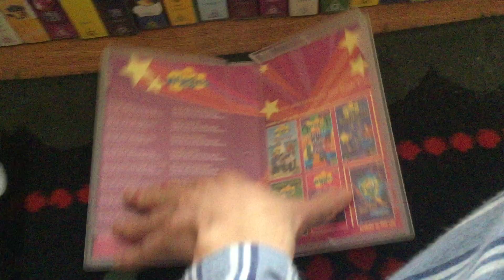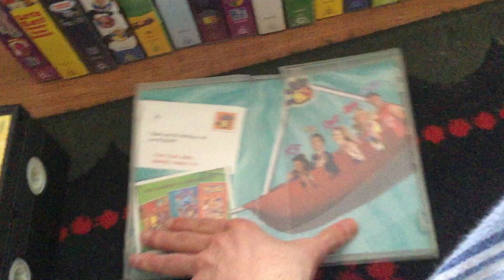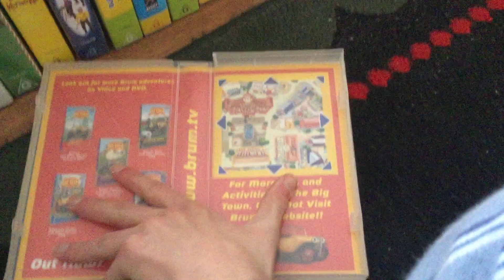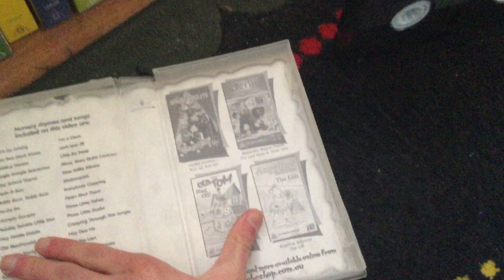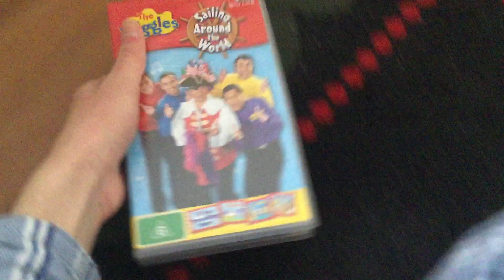My Whole Entire VHS Collection Part Seven